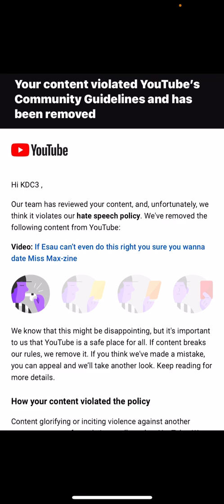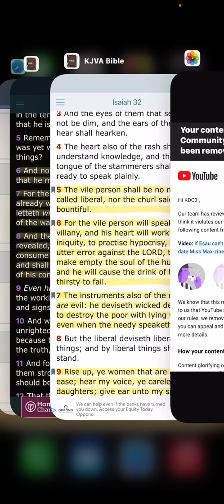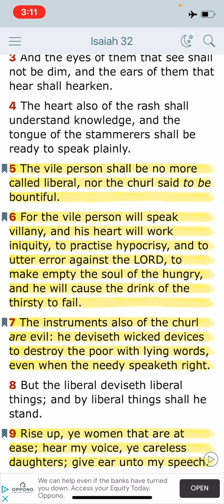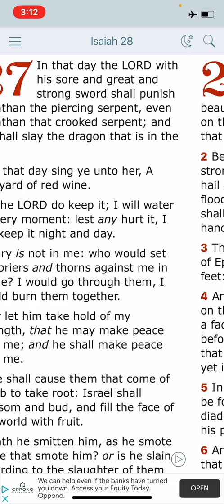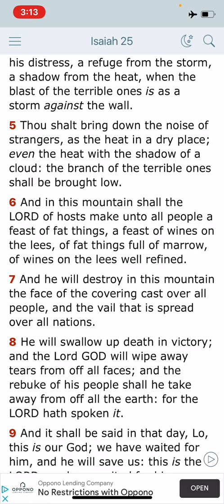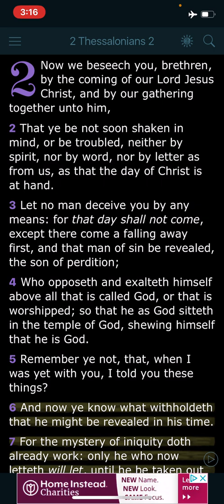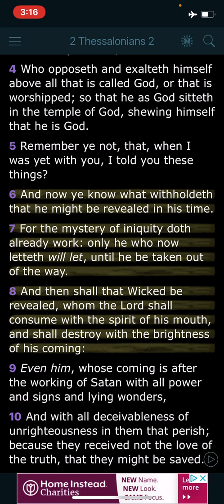Deceitful YOUTUBE Hypocrites Bias Liars (YouTube Employees are Purposely striking your pages).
All PRAISES DUE TO YAHAWAH BA HA SHAM YAHAWASHI BA HA RAWCHAA QADASH DOUBLE HONOURS TO THE APOSTLES ELDERS OF GMS AND PEACE AND SINCERITY TO ALL THE AHCHYAM PUSHING THIS WORD WORLDWIDE

We Israelites are Offended by the Term Dubbed BLACK Hebrew Israelites

YouTube Creators are being Hippocrates allowing people aka other channels to use the term BLACK Hebrew Israelites and The term BLACK people once again we ARE NOT BLACK Hebrew Israelites and BLACK People,Meanwhile striking your pages and allowing others to use that derogatory term towards us this is a clear case of anti Shamitic remarks made about us WHO identify as Hebrew Israelites by nationality